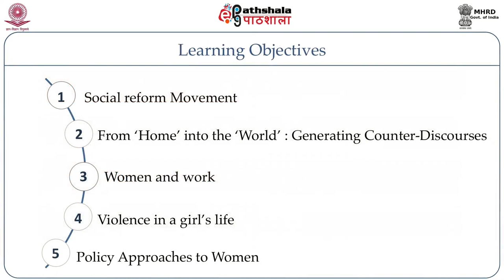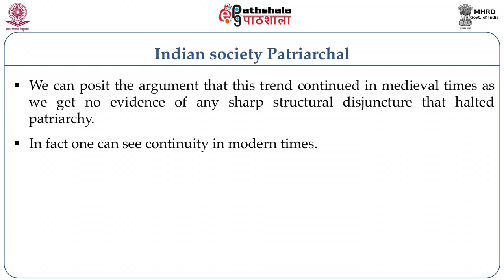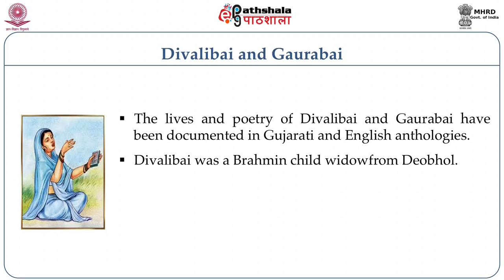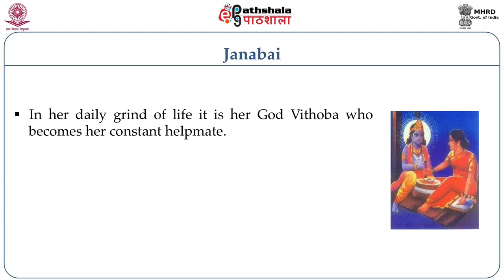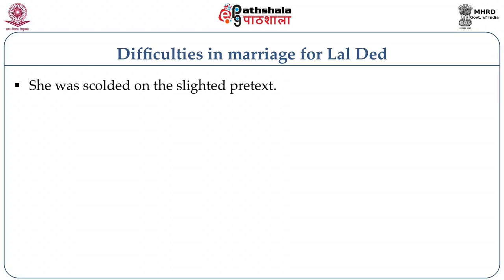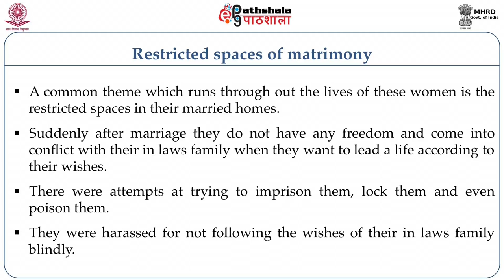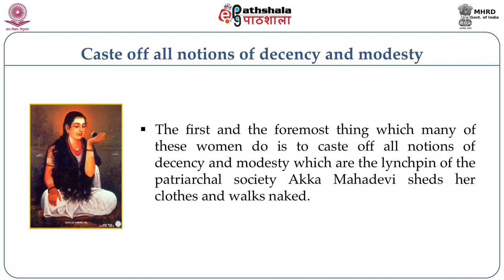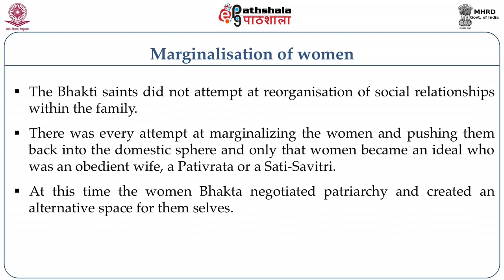Women and the bhakti movement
Paper: Women and history